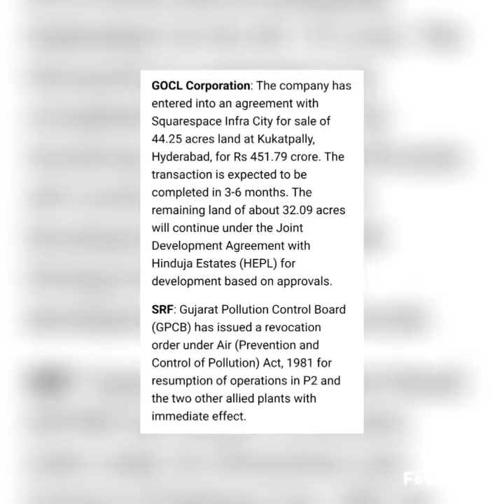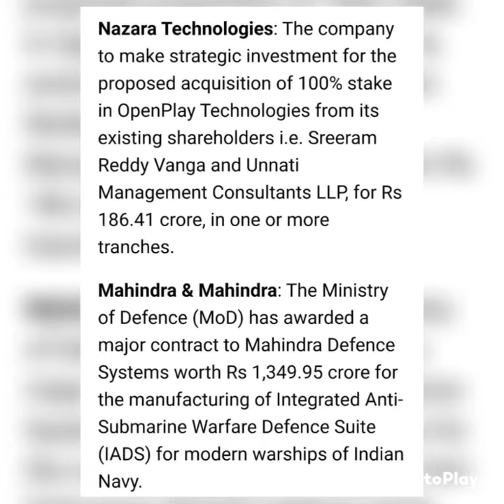TODAY'S SHARE MARKET NEWS